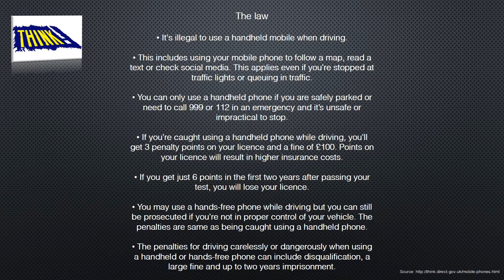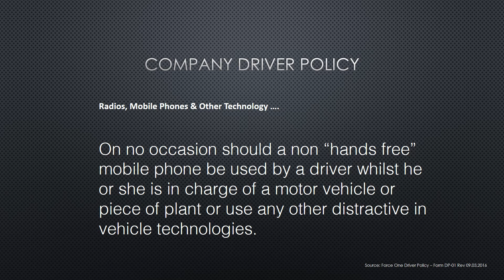Force One Limited - Tool Box Talk - Dec 2016 - Mobile Phone's Whilst Driving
A different approach to present one of the Force One Ltd Monthly Tool Box Talks